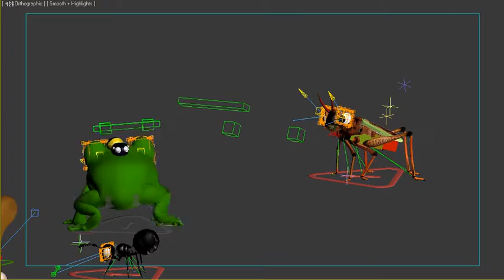wip - opening - day 1